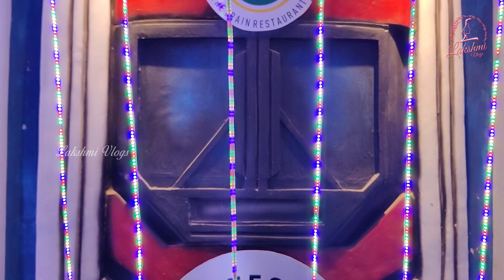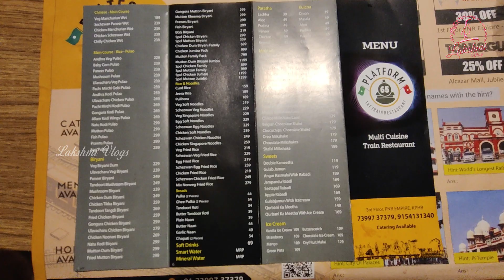Amazing Train Restaurant | First Train Themed Restaurant In Hyderabad | Indian Food | Platform 65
Watch & Enjoy,